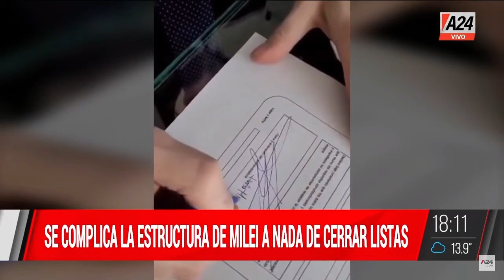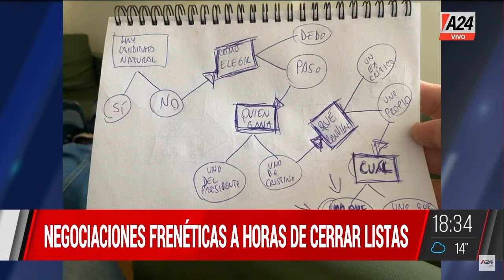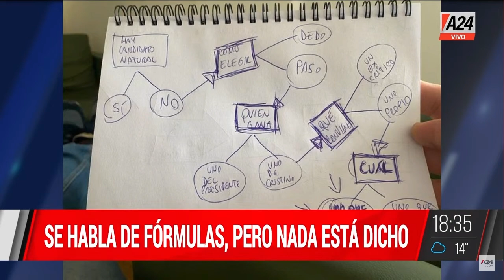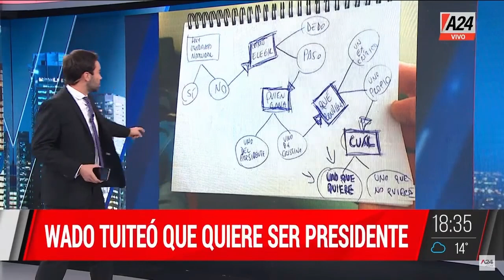Cierre de listas: horas decisivas - Gabriel Slavinsky ParaQueSepas l PROGRAMA COMPLETO 22/06/2023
👉Cierre de listas: horas decisivas - Gabriel Slavinsky en ParaQueSepas
👉 Se habla de fórmulas, pero nada está dicho.
👉 Expectativa por la definición de fórmulas.
👉 Se acerca el cierre de listas: las internas explotan.

ParaQueSepas, programa conducido por Ramón Indart. Se emite de lunes a viernes de 18 a 19.30 por la señal de A24